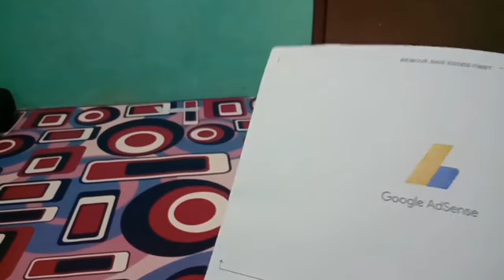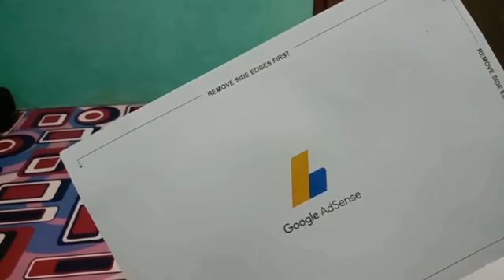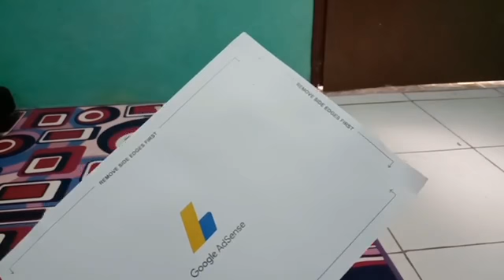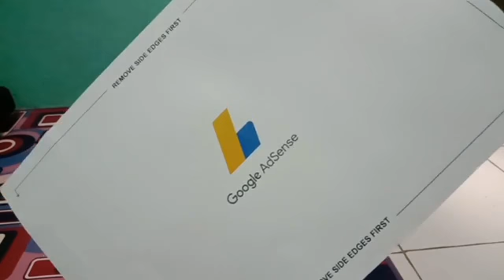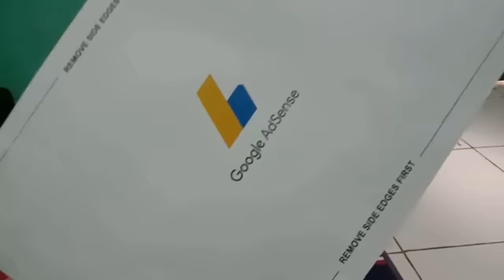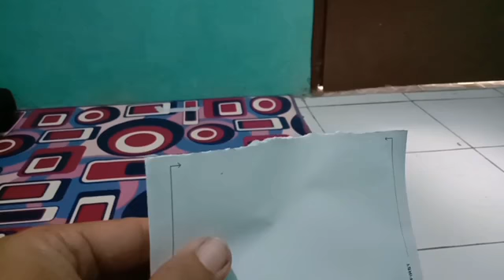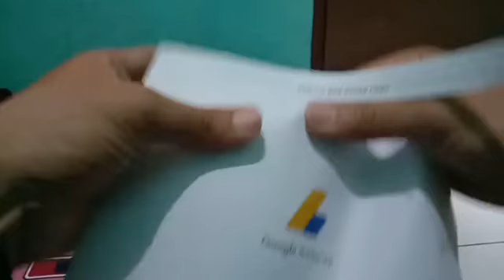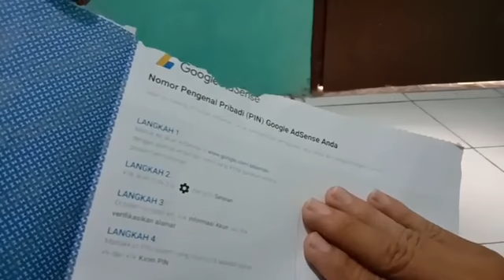Akhirnya pin google adsense dikirim sampai rumah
Pin google adsense sudah sampai alamat